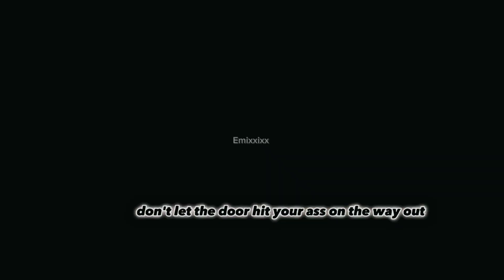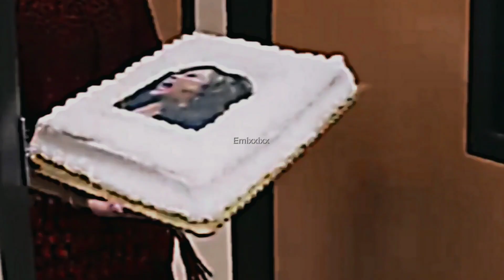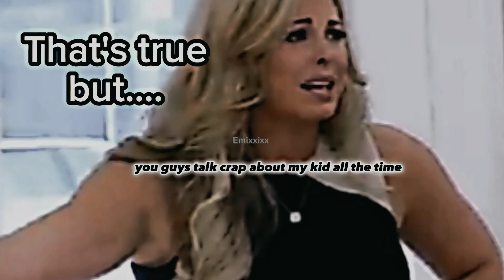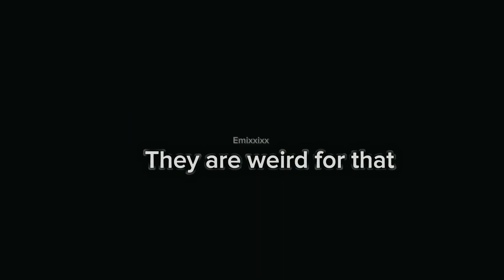Dance moms low blow moments that blew me away...